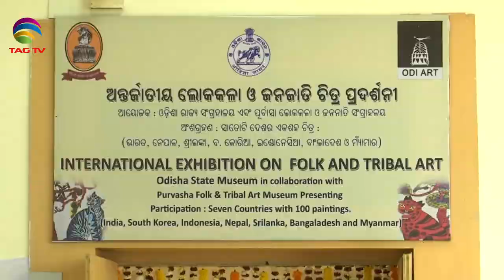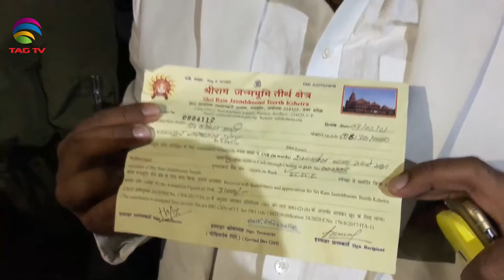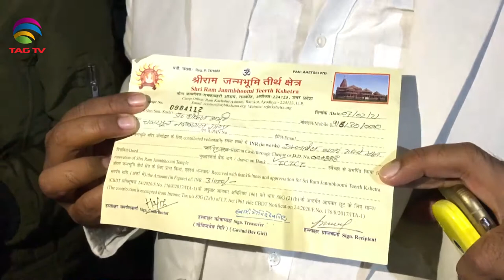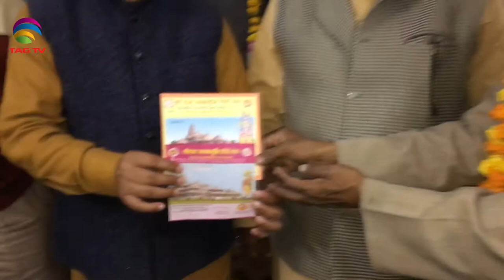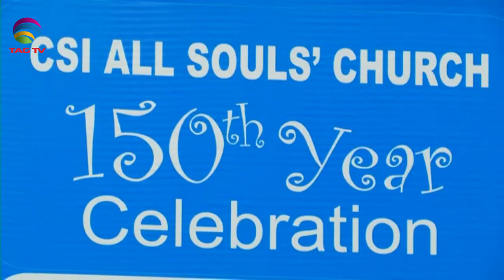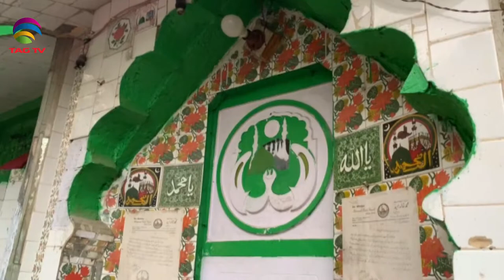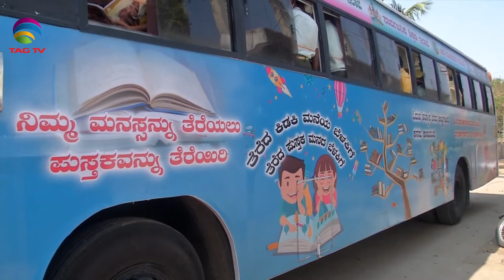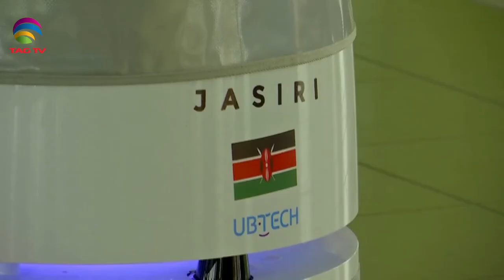Bhubaneswar's art exhibition showcases tribal artworks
This week’s show highlights the religious and peaceful co-existence in the country and brings you the stories that very well showcase the rich culture and traditions of India. First, we will take you to see beautiful tribal folk artworks which were on display at a recent art exhibition in Bhubaneshwar city of Odisha. Next, we take you to Faizabad city where members of the Muslim community recently donated money for construction of Ram Temple in Ayodhya as a gesture of religious unity. Along with this we will also take you to the Dargah of Shamsul Afreen in Aligarh city which has been serving as a symbol of communal harmony for years. Later, we will take you to Kalaburagi district in Karnataka where authorities have launched a mobile library for children. (KP)